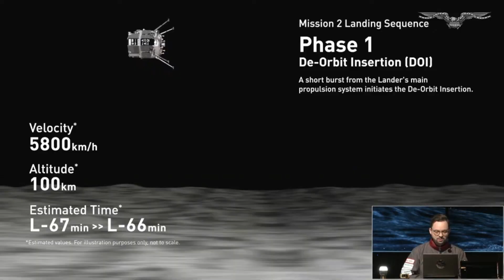Space experts optimistic even after disappointment with Resilience spacecraft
iSpace launched Hakuto-R 2 with hopes of being the first to open the door to a cis-lunar economy. In the final moments before 'Resilience' was supposed to land, communication was lost.